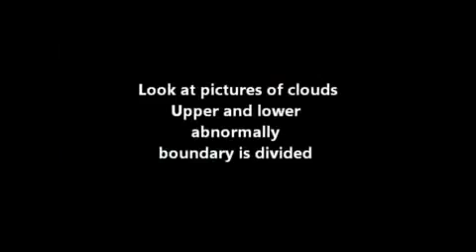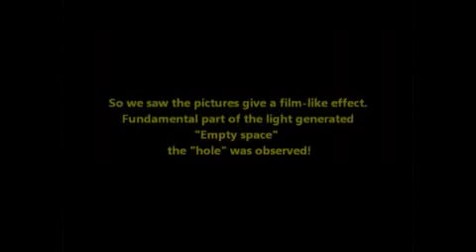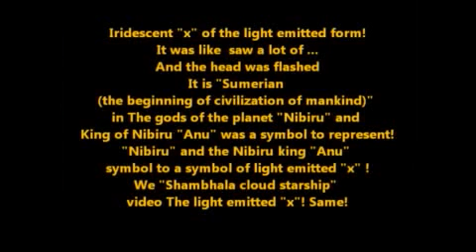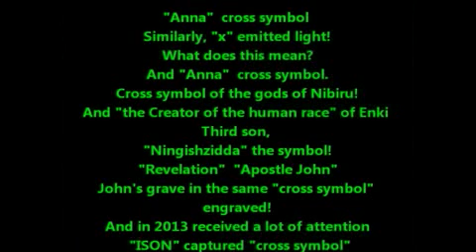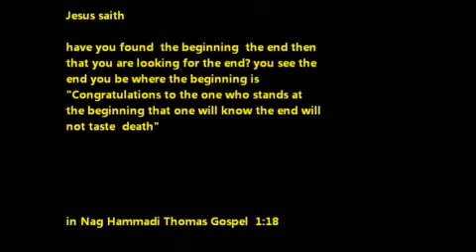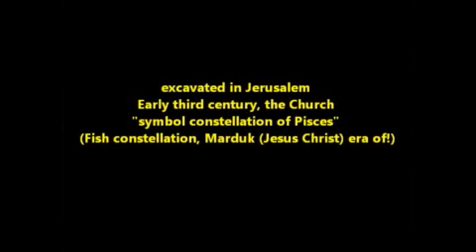THE CROSS APPEARS IN THE HEAVENS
Name of God, Nibiru prince : Enki
Name of Jesus Christ, the first Son of God: Marduk

Link to the Book of Enki((book of the Father)

book of Thuth-In conversation  with God and  the secret  Prophet [it's free]

Message links, videos, And the video's
description Post
"Eternal Life Cross" check out
In the beginning of mankind Sumerian civilization, Egyptian civilization, and many ancient civilizations,
"Cross symbol" When  were wearing
the "proximity of  Nibiru" was a period of time!

Required about two months of food
It is a  Cooked food
It seems the weather is crazy ...
Prepare
holy water,Blessed Beeswax candle
[Priest blessing],Rosary Prayer...!

When catastrophe Minneapolis and Constantine
(Istanbul, Turkey) is the only safe
There is a new Jerusalem.
From Brazil Pedro Virgin expression

This little preparation you and your family will save lives
I do not the people who do not have
But this mission is
I know that it is very important because it
Please print for you!
Thunder begins ten times When darkness start
Close the door
Do not ever, ever open
Offline storage! [Print]
All-important  Prayer Purification of the soul
crusade-of-prayer
Purification of the soul in prayer

And the recent 5/12/2014 "NASA" published by,
'Antarctic ice melting rapidly, "he announced.
Early in 2013,In the Southern Hemisphere, "Nibiru" spotted.
And "global catastrophe", "Flood" Expected
However, over time there was no news.
Therefore, the "conspiracy" or "Station information (the Illuminati)," he said.
However, signs of Nibiru
'Antarctic ice melting rapidly, "
"NASA" published
The story is not directly, but
"Nibiru" because
"Antarctic ice," the rapid melting!

And finally, the devil (Freemasons, Illuminati) "are
June-August 2014 will reveal the look
"Children of light", "children of darkness"
June-August war begins in earnest.
Get ready!

And the video  cross ...
Remember Remember !
This will be your lifeline.

God bless you with wisdom and love

from Anna(Ningishida,Todd,Elijah,John) and Johakim(Adapa,Enoch)